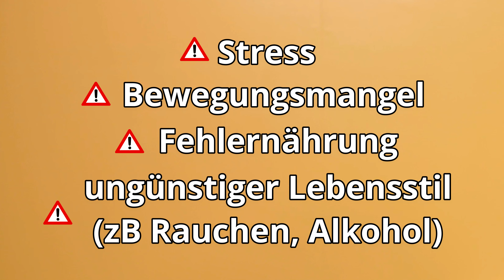So vermeidest du Menstruationsschmerzen (kaum bekannt!)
Jeden Monat wieder - deine Periode steht an und du fühlst dich schon Tage vorher total schlecht? Du hast Bauchkrämpfe, Rückenschmerzen und bist total mies drauf? Nimmst du vielleicht sogar regelmäßig Medikamente oder musst du dich deswegen manchmal sogar krankschreiben lassen?
Das musst du nicht, denn ich verrate dir heute, wie du deine Regelschmerzen ganz einfach loswirst.

Mein Name ist Dr. Claudia Nichterl und ich bin die führende Expertin für ganzheitliche, integrative Ernährung im deutschsprachigen Raum.

▬ Integrative Ernährung  ▬▬▬▬▬▬▬▬▬▬▬▬

▬ Social Media ▬▬▬▬▬▬▬▬▬▬▬▬▬▬▬